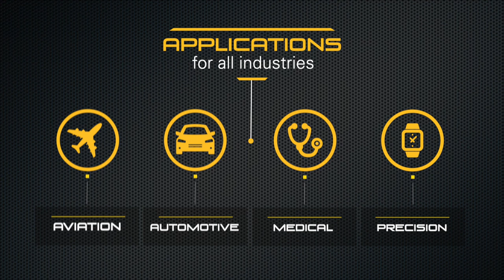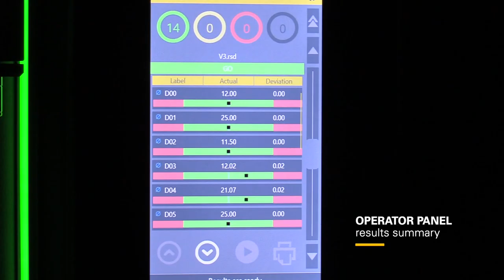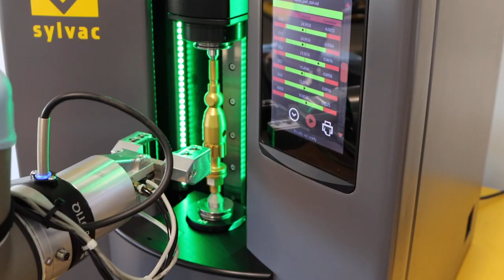SYLVAC Scan Range - short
Discover our Sylvac Scan Range -  the ultimate measurement solution for cylindrical parts up to ∅145mm and L1280mm